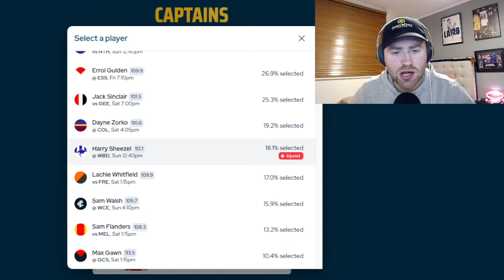Round 23 Captains | AFL Fantasy 2024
Ask a Question on Qu!

Bails goes through the captain options AFL Fantasy coaches should consider for the week, his top 5 captains, and what his C and VC plans are for Round 23.

Don't forget to tune into the AFL Fantasy Fanatics LIVE Round Review at 7:30PM AEST (5:30PM AEDT) each Sunday night during the 2024 AFL season.

Follow us on the socials:
AFL Fantasy Fanatics